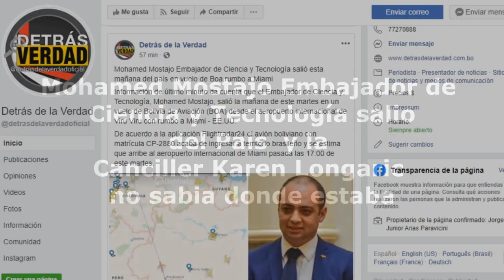Mohamed Mostajo se fue a Miami y la Canciller Karen Longaric no sabe donde estaba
Mohamed Mostajo Embajador de Ciencia y Tecnología salió esta mañana del país en vuelo de Boa rumbo a Miami

Información de último minuto da cuenta que el Embajador de Ciencia y Tecnología, Mohamed Mostajo, salió la mañana de este martes en un vuelo de Bolivia de Aviación (BOA) desde el aeropuerto internacional de Viru Viru con rumbo a Miami - EE.UU.

De acuerdo a la aplicación Flightradar24, el avión boliviano con matrícula CP-2880 acaba de ingresar a territorio brasileño y se estima que arribe al aeropuerto internacional de Miami pasada las 17:00 de este martes.

La Ministra de Relaciones Exteriores, Karen Longaric, brinda un informe de exautoridades que continúan en la residencia de la Embajada de México, en LaPaz, además de otros temas. Aseguró que el cónsul de Bolivia en Barcelona, España, David Pareja, se encuentra en la ciudad de LaPaz presentando un informe amplio sobre el proceso de embarque de los respiradores para llegar a Bolivia. Por otra parte, la Canciller informo que el embajador de Ciencia y Tecnología Mohammed Mostajo, se encuentra con una licencia sin goce de haberes.